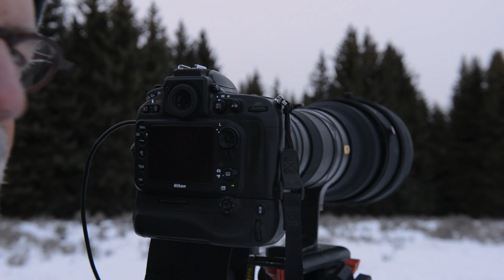In Search of the Great Gray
Having lived in Jackson Hole for over thirty years, nature photographer Thomas D. Mangelsen knows the habits and behaviors of the valley's wildlife. For 15 years Tom has wanted to photograph a great gray owl in a snowy conifer, but the "phantom of the north" almost always remains elusive. Watch as Tom searches for and photographs a great gray owl at the forest's edge in Jackson Hole, Wyoming.

Add images of this great gray owl to your collection